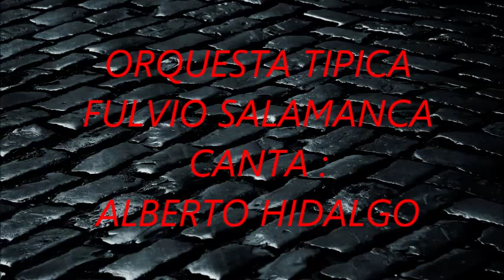FULVIO SALAMANCA - ALBERTO HIDALGO - CAUTIVO - TANGO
Una de muchas versiones del tango CAUTIVO ,con los increibles arreglos del maestro FULVIO SALAMANCA con el cantor ALBERTO HIDALGO